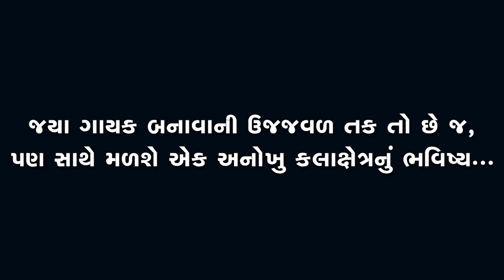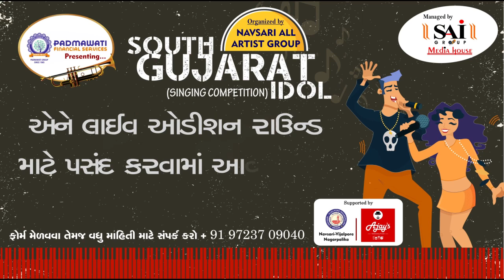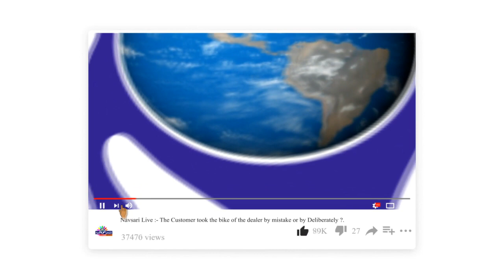Navsari Live :- South Gujarat Idol :- Live Audition :- Kinjalkumari Gamit Age 24